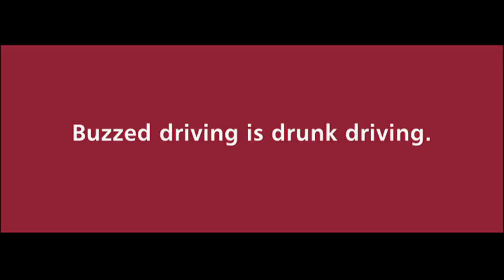CSUN On Point 11/25/15 (HD) Hosts: Smith and Popham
Guests: Restaurant owner Juan Gomez, Tattoo Parlor owner Cooper, Tattoo Apprentice Brian